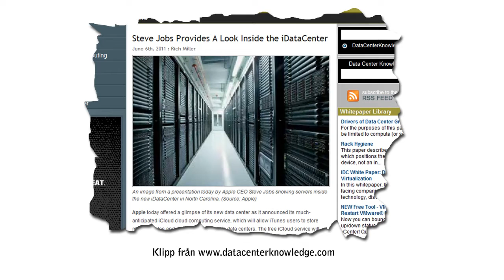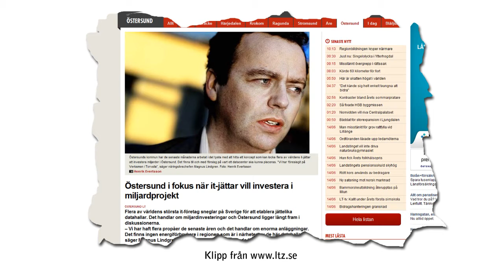Datacenter i Östersund